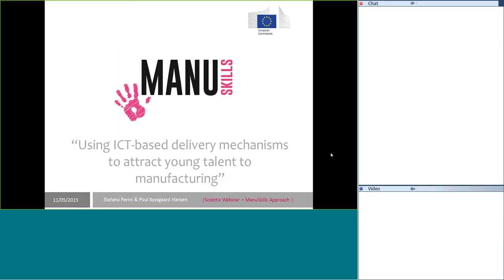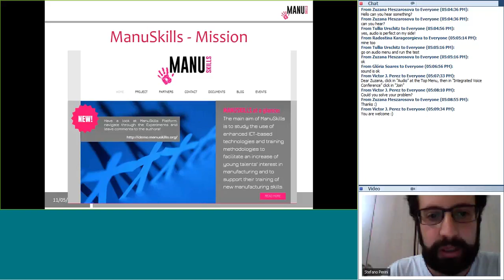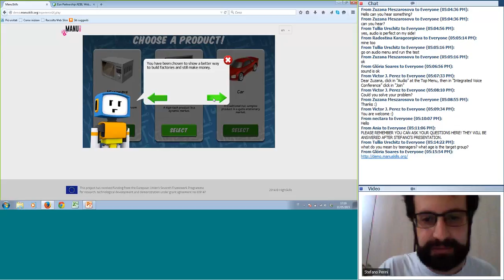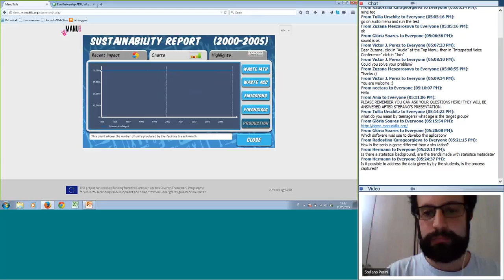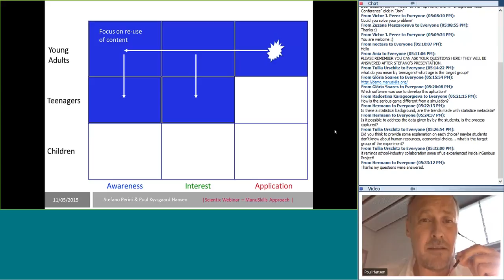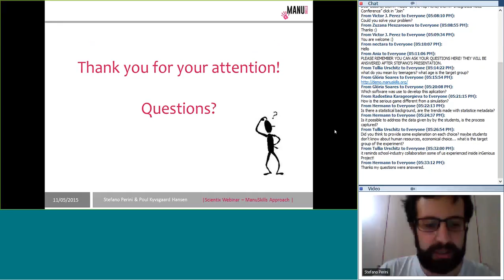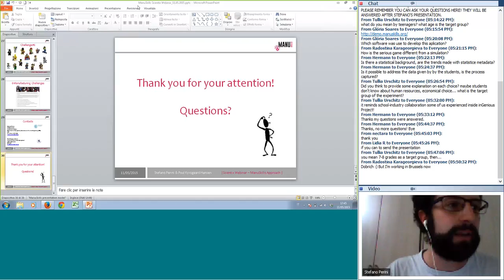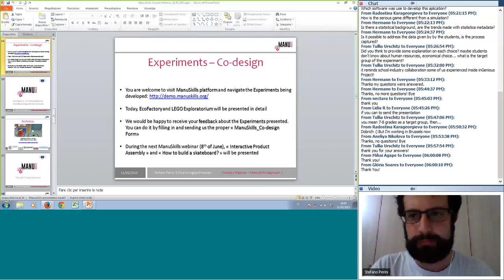Scientix Webinar: Manuskills Approach Raising Students Awareness in Manufacturing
The webinar took place at 17.00 CEST in the Scientix online meeting room.

Webinar outline:
The webinar provides an overview of ManuSkills project, which is currently exploring the best approaches to attract young talent to manufacturing by means of ICT-based delivery mechanisms. The Experiments being developed by the consortium will be presented, showing their target groups, educational objectives and modalities of interaction. Eventually, the approach for the co-design and testing of those Experiments will be presented.

About the presenter:
Stefano Perini is a PhD candidate at the Department of Management, Economics and Industrial Engineering (DIG) of the Politecnico di Milano. His research interests are the use of ICT and of Technology Enhanced Learning (TEL) in manufacturing. He is currently the scientific coordinator of ManuSkills project.

Please, note that the Turkish translation of the webinar transcript is available